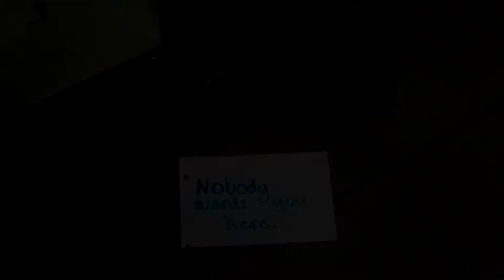Bullying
Bailey Latta, Molly Eikenberry & Remington Wright PSA on bullying.